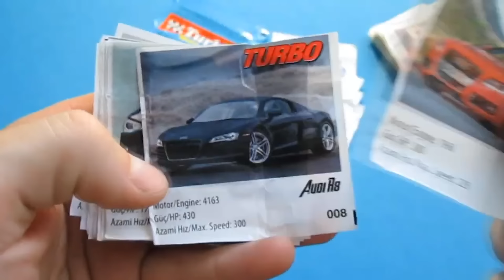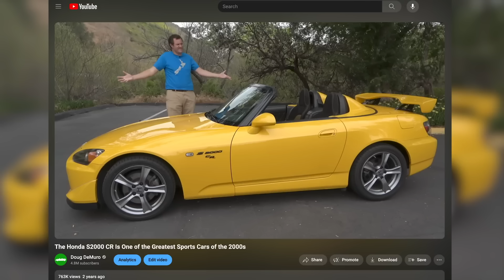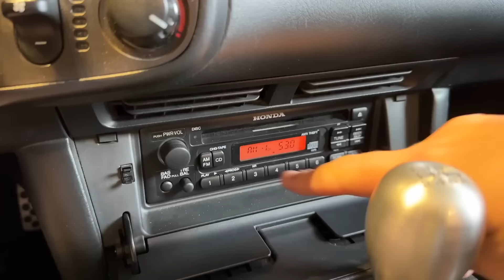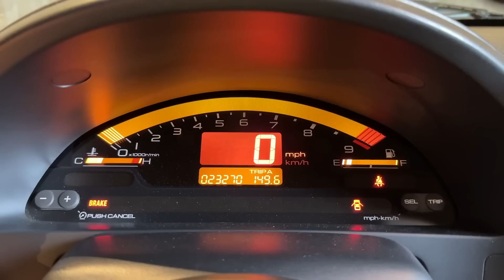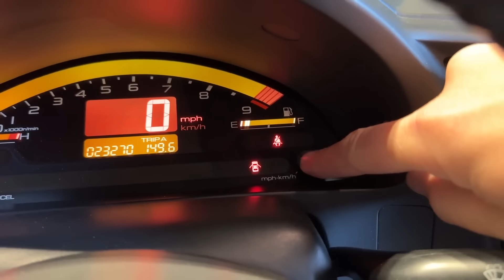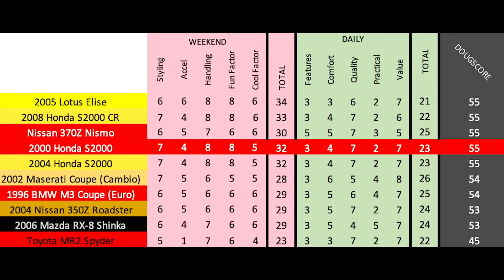Honda S2000 это всё ещё фантастический спорт-кар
Поиск уникальных и культовых авто по всему миру или мечта «под ключ» - все это M-Customs - inspired by TURBO.